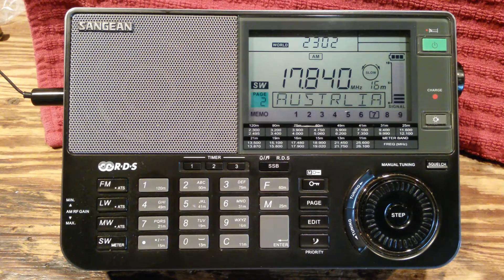Radio Australia Returns to Air on August 18, 2016 UTC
Radio Australia recorded on 17840 kHz shortwave on 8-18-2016 at 23:00 UTC. Receiver: Sangean ATS-909X. Antenna: 106' random wire. Reception location: Davis, California, USA. Transmission distance: About 7,800 miles (12,553 km). Also: reception on 15240 kHz at the same time. RA is returning to the air after an absence of some two weeks from shortwave broadcasting. Reason given for absence: "to investigate a range of technical and commercial issues for the service".